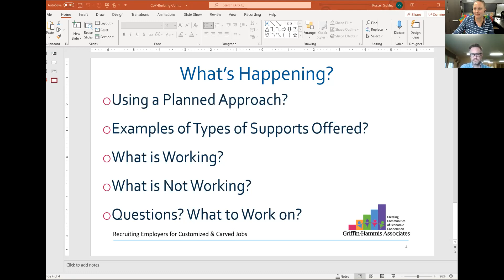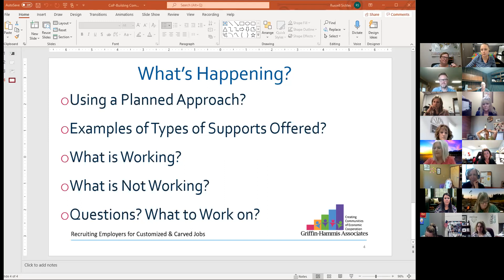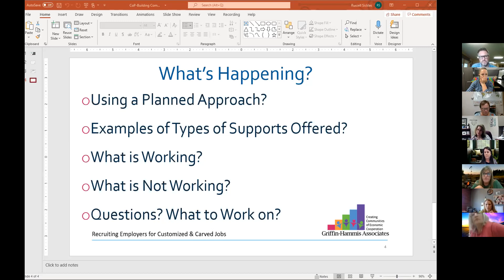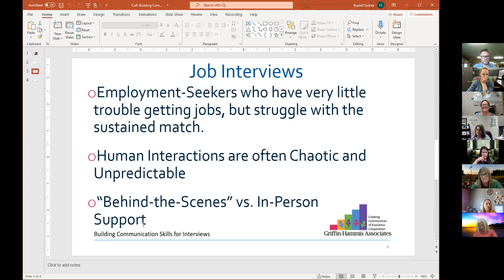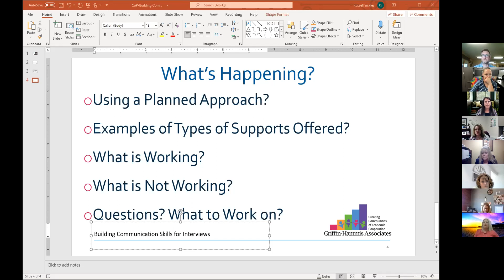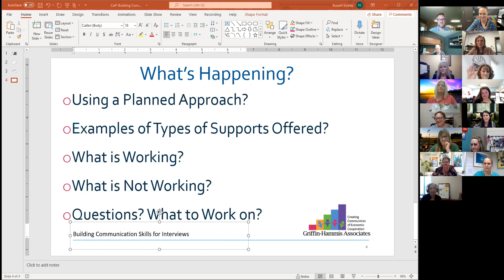July 2021 Provider COP Meeting